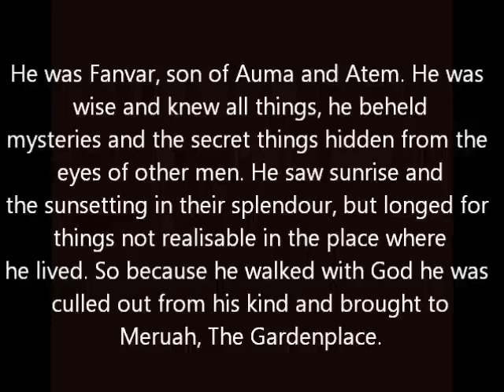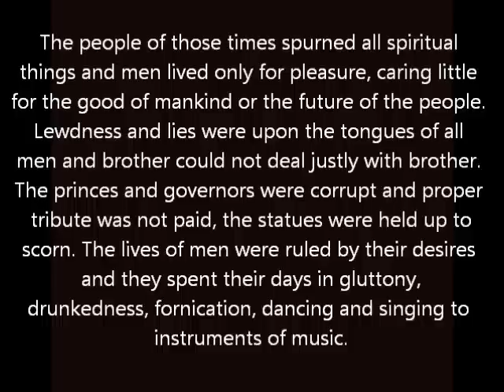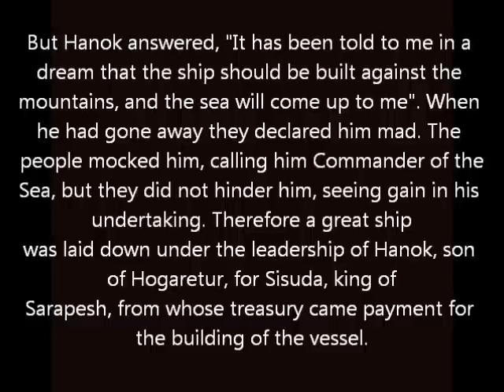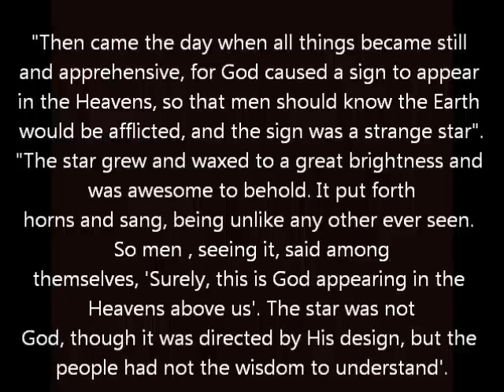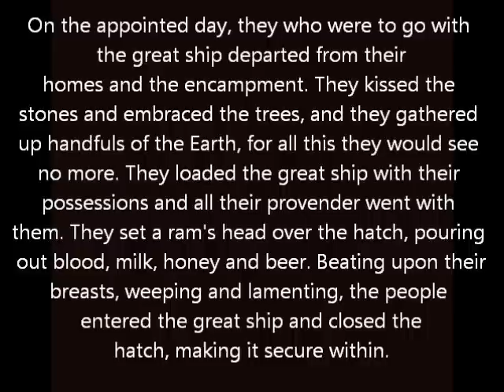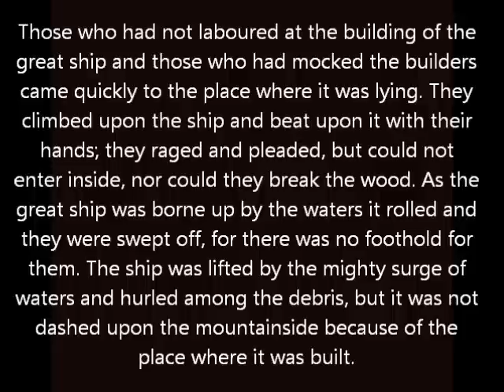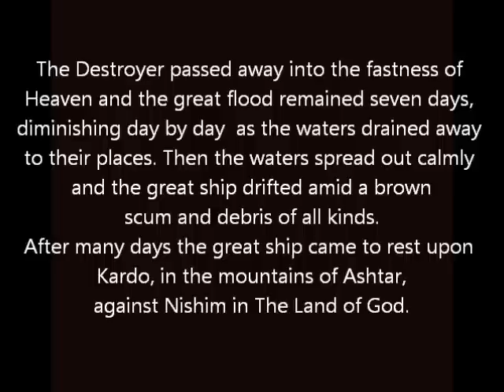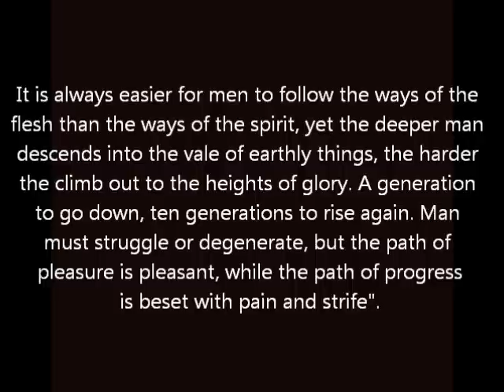Time of Noah in the Kolbrin bible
A non biblical account of the flood